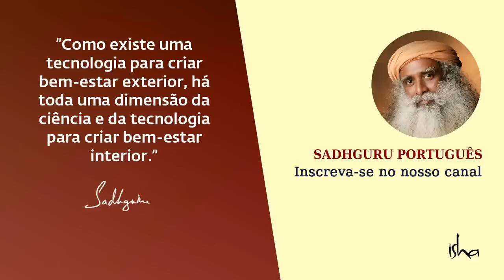Você Deve Controlar Sua Mente? | Sadhguru Português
Sadhguru discute a causa e o efeito de nos identificarmos com coisas que não somos. Ele revela que quando alguém é identificado com coisas que não são, tais como bens materiais, família, educação, etc., uma mente tranquila torna-se uma impossibilidade.